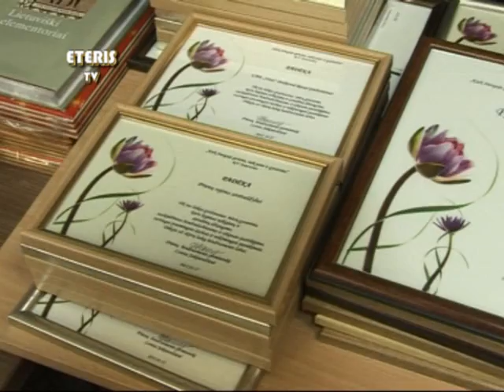ETERIS TV 2012.01.31 Prienai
Sausio 27d. įvyko tradicinė Prienų bendruomenės padėkos diena